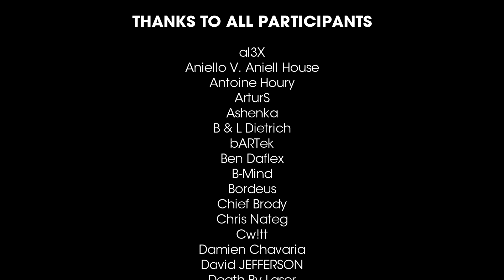Muttonheads Remix Contest 2017 [RESULTS]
RESULTS :
01. Muttonheads feat. Vital Levina - Sunday (The Vault Remix)
02. Muttonheads feat. Vital Levina - Sunday (Leeroy Daevis Remix)
03. Muttonheads feat. Vital Levina - Sunday (Cw!tt Remix)
04. Muttonheads feat. Vital Levina - Sunday (Overdraft Remix)
05. Muttonheads feat. Vital Levina - Sunday (Harmo & Vibes x Francois Trovero Remix)
06. Muttonheads feat. Vital Levina - Sunday (Chief Brody Remix)
07. Muttonheads feat. Vital Levina - Sunday (Feve Remix)
08. Muttonheads feat. Vital Levina - Sunday (Yence505 Remix)
09. Muttonheads feat. Vital Levina - Sunday (Sasha G Remix)
10. Muttonheads feat. Vital Levina - Sunday (Zane Twice Remix)

Muttonheads feat. Vita Levina - Sunday